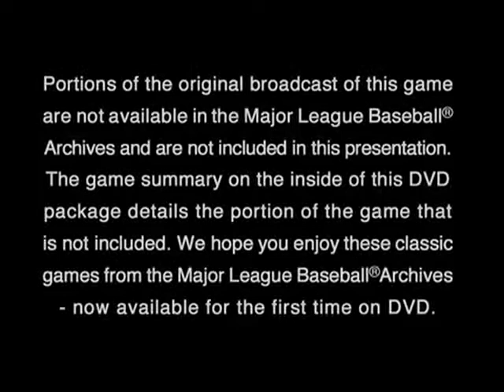1975 World Series Game 3 - Red Sox at Reds p2